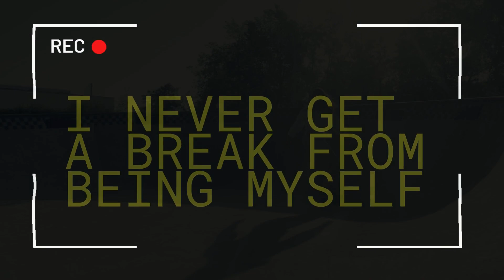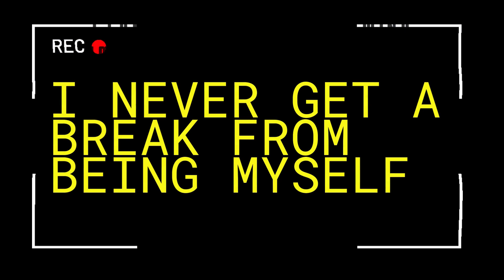"It's So Easy To Hurt You" (OFFICIAL MUSIC VIDEO) by NOW IS NEVER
It's so easy to hurt you, when you're obsessed with virtue.